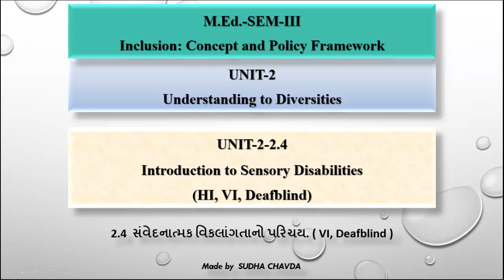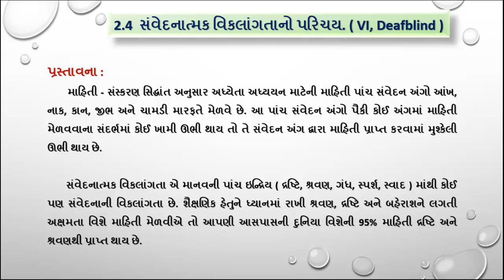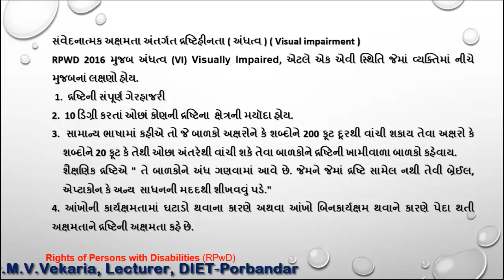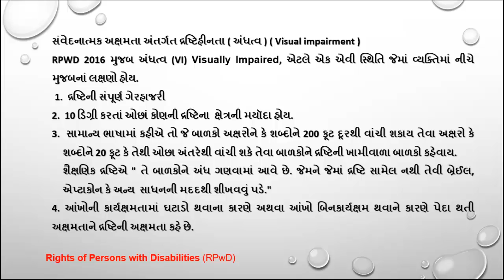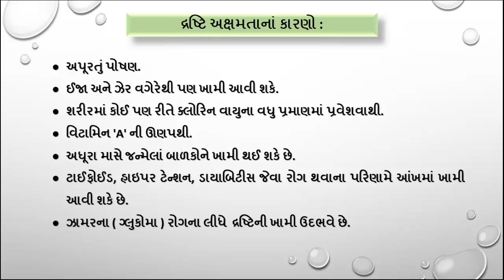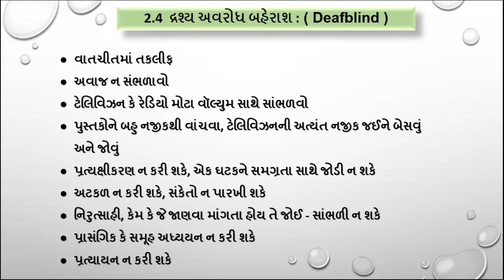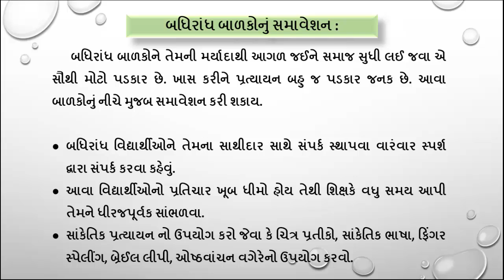Enclusive Education,Understanding the Diversites,Intro to Sensory Disabilities, HI,VI,Deafblind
Enclusive Education,Understanding the Diversites,Introduction to Sensory Disabilities, HI,VI,Deafblind